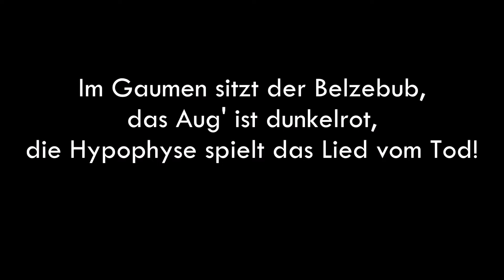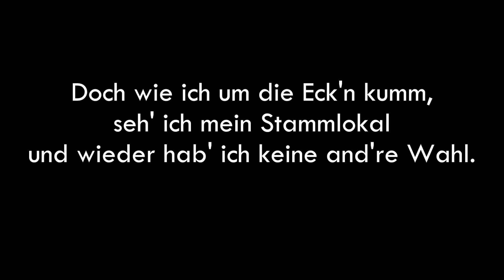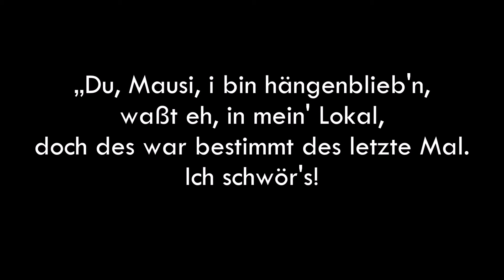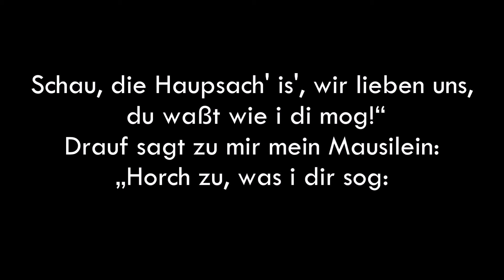EAV - Morgen (Lyrics) | Musik aus Österreich mit Text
Erste Allgemeine Verunsicherung "Morgen" mit Lyrics

Album: Geld oder Leben!
Veröffentlichung: 1985

I do not own nor related to the owner of the song. I just share the Lyrics of the song.